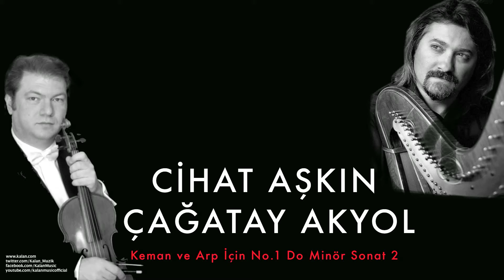Cihat Aşkın & Çağatay Akyol - Keman ve Arp İçin No.1 Do Minör Sonat 2 [ 2009 © Kalan Müzik ]